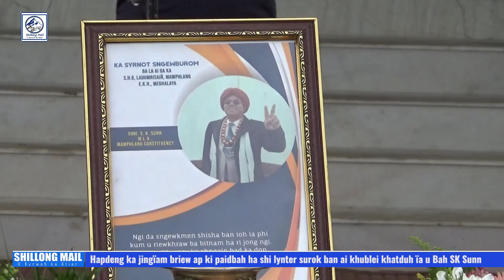Hapdeng ka jingïam, ap ki paidbah ha shi lynter surok ban ai khublei khatduh ïa u Bah S.K Sunn